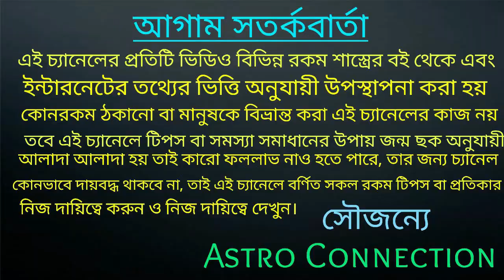2022 থেকে 2025 সালের মধ্যে রাহুর দাপটে ৮ রাশি কোটিপতি হতে চলেছে!!!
2022 থেকে 2025 সালের মধ্যে রাহুর দাপটে ৮ রাশি কোটিপতি হতে চলেছে।